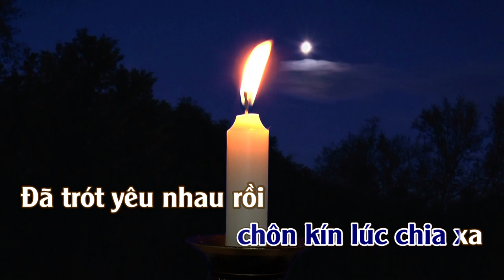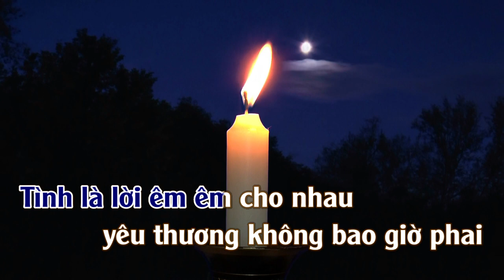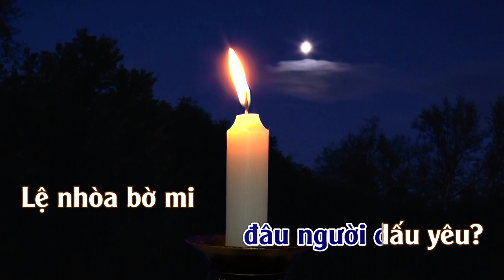Khi Tình Đã Xa | Karaoke | Tone | Nam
Khi Tình Đã Xa